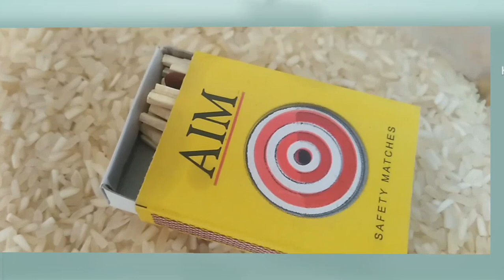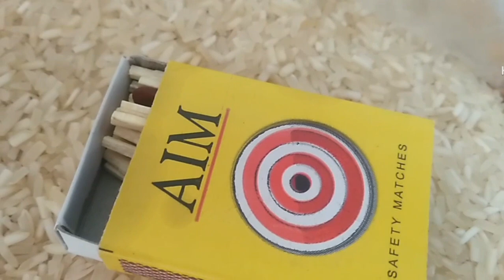आटा चावल दाल में घुन लग जाने पर करें घरेलू उपाय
upay for आटा चावल दाल में घुन लग जाने पर करें घरेलू उपाय
#,# चावल में कीड़ा लग गया है तो उसे घरेलू टिप्स से कैसे ठीक करें,आटा दाल चावल में नहीं पड़ेंगे कीड़े।,गर्मी में दाल को स्टोर कैसे करें,गेहूं भंडारण के घरेलू उपाय,गेहूं में कीड़े लगने के उपाय,गेहूं में घुन मारने की दवा,घुन भगाने के उपाय,चावल के कीड़े और घुन मारने का उपाय,चावल के कीड़े निकालने का उपाय,चावल कैसे स्टोर करें,चावल में से कीड़े कैसे हटाए,चावल से कीड़े निकालने का उपाय,चीटियों को भगाने के घरेलू उपाय
upay ,दालों को कीड़ों से बचाने के उपाय
,अनाज भंडारण के आयुर्वेदिक तरीके,अनाज भंडारण के पारंपरिक तरीके,गेहूं का भंडारण,गेहूं का भंडारण कैसे करें,गेहूं का सुरक्षित भंडारण कैसे करें.गेहूं भंडारण के घरेलू उपाय.,गेहूं के भण्डारण करने का तरीका,गेहूं भंडारण की विधि,गेहूं भंडारण के घरेलू उपाय,गेहूं भंडारण के घरेलू तरीके,गेहूं भंडारण के घरेलू तरीके|,गेहूं भंडारण के रासायनिक उपाय,गेहूं में घुन के लिए क्या लगाएं,गेहूं में घुन मारने की दवा,भंडारण के ग्रामीण उपाय,भंडारण के नेचुरल तरीके
#6#चावल में घुन लग जाए तो क्या करें
चावल में घुन लग जाए तो क्या करें
,गेहूँ मे घुन की रोकथाम के उपाय,गेहूं को घुनने से बचाये,गहूं में घुन से बचाने के लिए कौन सा दवा का इस्तेमाल करें,गेहूं को घुन लगने से कैसे बचाएं,गेहूं को सुरक्षित रखने के लिए उपाय,गेहूं को सुरक्षित रखने के लिए घरेलू उपाय,गेहूं भंडारण के घरेलू उपाय,गेहूं में अरंडी का तेल कैसे लगाएं,गेहूं में कीड़े क्यों लगते हैं,गेहूं में कीड़ों की दवा,गेहूं में घुन की दवा,गेहूं में घुन के लिए क्या लगाएं,गेहूं में घुन मारने की दवा,गेहूं में घुन लगने से कैसे बचाएं
#,आटा दाल चावल में नहीं पड़ेंगे कीड़े।,कीड़े बचाए बोरिक एसिड पाउडर चावल में मिलाएं,चावल कैसे स्टोर करें,चावल को कैसे स्टोर करें,चावल में कीड़े ना लगे इसलिए क्या करें,चावल में कीड़े पड़ जाए तो क्या करे,चावल में कीड़े पड़ने से कैसे रोक,चावल में कीड़े लग जाए तो क्या
benefit करे,चावल में कीड़े लगने से कैसे बचाए,चावल में कीड़े से बचाव,चावल में घुन लग जाए तो क्या करें,चावल में बोरिक एसिड पाउडर कैसे मिलाए,चावल में से कीड़े कैसे हटाए,
facts चावल से कीड़े निकालने के तरीके
,# चावल में कीड़ा लग गया है तो उसे घरेलू टिप्स से कैसे ठीक करें,आटा दाल चावल में नहीं पड़ेंगे कीड़े।,गर्मी में दाल को स्टोर कैसे करें,गेहूं भंडारण के घरेलू उपाय,गेहूं में कीड़े लगने के उपाय,गेहूं में घुन मारने की दवा,घुन भगाने के उपाय,चावल के कीड़े और घुन मारने का उपाय,चावल के कीड़े निकालने का उपाय,चावल कैसे स्टोर करें,चावल में से कीड़े कैसे हटाए,चावल से कीड़े निकालने का उपाय,चीटियों को भगाने के घरेलू उपाय,दालों को कीड़ों से बचाने के उपाय
#,# दालों में कीड़ा लगने से कैसे बचाया जा सकता है,अनाज में कीड़े की दवा,आटा दाल चावल में नहीं पड़ेंगे कीड़े।,ऐसे स्टोर करें दाल चावल में नहीं लगेंगे कीड़े,कीड़े बचाए बोरिक एसिड पाउडर चावल में मिलाएं,चावल के कीड़े कैसे निकाले,चावल के कीड़े निकालने का उपाय,चावल में कीड़े से बचाव,चावल में कीड़े से बचाव की दवा,चावल में से कीड़े कैसे हटाए,चावल से कीड़े कैसे निकाले,चावल से कीड़े निकालने का उपाय,दाल चावल अनाज को कीड़ों से कैसे बचाएं,दालों को कीड़ों से बचाने के उपाय
upay for chval
#,अनाज को कीड़ों से बचाने वाले घरेलू टिप्स,अनाज में कीड़े की दवा,आटे में कीड़े,कीड़े बचाए बोरिक एसिड पाउडर चावल में मिलाएं,कीड़ों से चावल की सुरक्षा,गेहूं में कीड़े,घुन से बचाव,चावल को कीड़ों से कैसे बचाएं,चावल को कीड़ों से बचाने का तरीका,चावल में कीड़े पड़ जाए तो क्या करे,चावल में कीड़े पड़ने से कैसे रोक,चावल में कीड़े लग जाए तो क्या करे,चावल में कीड़े लगने से कैसे बचाए,चावल में कीड़े से बचाव,चावल में कीड़े से बचाव की दवा,दालों को कीड़ों से बचाने के उपाय
upay for hair
#,अनाज में कीड़ा लगने से कैसे बचाएं,अनाज में कीड़ा लगने से रोकने के उपाय,अनाज में कैसे कीड़े नहीं पड़ते हैं,आटे से कीड़े कैसे निकालें,गेहूं से कीड़े कैसे निकालें,चावल कैसे स्टोर करें,चावल में कीड़ा लगने से ऐसे छुटकारा पाए,चावल में कीड़े पड़ जाए तो क्या करे,चावल में कीड़े पड़ने से कैसे रोक,चावल में कीड़े लगने से कैसे बचाए,चावल से कीड़े कैसे निकले,चावल से कीड़े निकालने के तरीके,दाल चावल में कीड़े कैसे लग जाते है,बरसात में अनाज को कीड़ों से कैसे बचाएं
बरसात में अनाज को कीड़ों से कैसे बचाएं
#,अनाज को कीड़ा लगने से कैसे बचाएं,अनाज को कीड़े लगने से रोकने के उपाय,अनाज को कीड़ों से कैसे बचाएं,अनाज को कीड़ों से बचाने का उपाय,अनाज को कीड़ों से कैसे बचाये,अनाज को घुन और कीड़ों से कैसे बचाएं,अनाज दालों को कीड़ों से कैसे बचाएं,अनाज में कीड़ा लगने से कैसे बचाएं,अनाज में कीड़ा लगने से रोकने के उपाय,अनाज में कीड़े की दवा,अनाज में कैसे कीड़े नहीं पड़ते हैं,दालों को कीड़ों से कैसे बचाएं,बरसात में अनाज को कीड़ों से कैसे बचाएं,मानसून में अनाज को कीड़ों से कैसे बचाएं
,गेहूं को घुनने से बचाये,अनाज को कीड़ों से कैसे बचाएं,अनाज को कीड़ों से कैसे बचाये,अनाज को घुन और कीड़ों से कैसे बचाएं,अनाज को घुन वह कीड़ों से कैसे बचाएं,अनाज को घुन से कैसे बचाएं,अनाज दालों को कीड़ों से कैसे बचाएं,अब आप अपने अनाज को घुन और कीड़ों से बचाएं इस दवा से,गेहूं को घुन से कैसे बचाएं,गेहूं में घुन लगने से कैसे बचाएं,घुन और कीड़ों से अनाज को कैसे सुरक्षित रखें,बरसात में अनाज को कीड़ों से कैसे बचाएं,मानसून में अनाज को कीड़ों से कैसे बचाएं